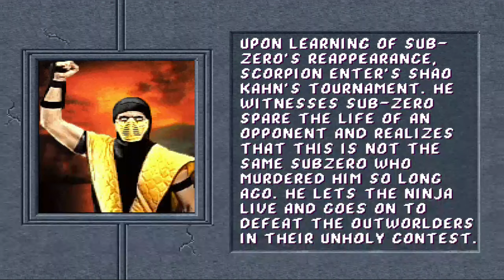Mortal Kombat II (MK Komplete - Mugen) - Scorpion